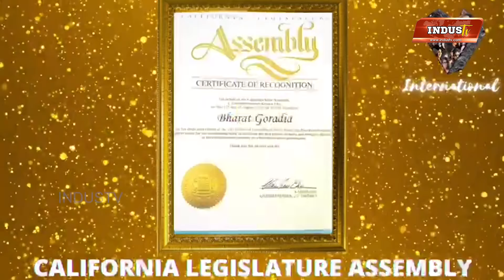Queens Forever: Anais Ruckineer | Miss Belgium | Simran Ahuja | Bharat Goradia